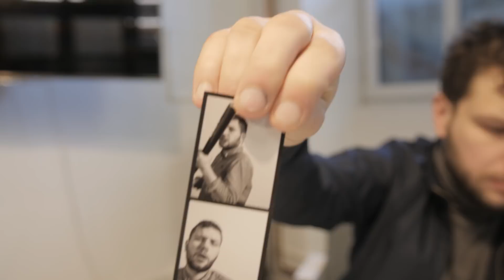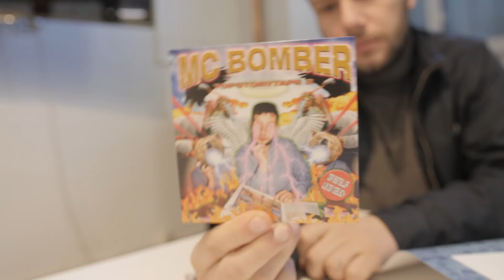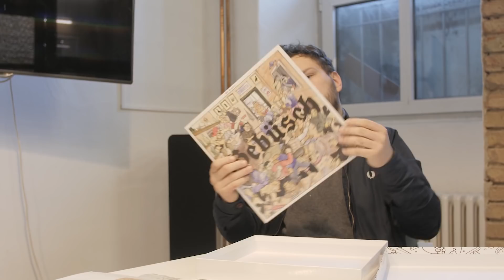MC BOMBER - GEBÜSCH UNBOXING (Limitierte Vinyl Box)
MC BOMBER - GEBÜSCH  Album ab 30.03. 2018
Jetzt vorbestellen:

Proletik 2018

MC BOMBER - GEBÜSCH WELTTOURNEE
Unterstützung: Mista Meta

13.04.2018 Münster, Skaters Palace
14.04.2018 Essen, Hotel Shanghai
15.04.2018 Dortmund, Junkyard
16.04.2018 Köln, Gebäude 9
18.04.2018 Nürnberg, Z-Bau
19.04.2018 Würzburg, Kurt und Komisch
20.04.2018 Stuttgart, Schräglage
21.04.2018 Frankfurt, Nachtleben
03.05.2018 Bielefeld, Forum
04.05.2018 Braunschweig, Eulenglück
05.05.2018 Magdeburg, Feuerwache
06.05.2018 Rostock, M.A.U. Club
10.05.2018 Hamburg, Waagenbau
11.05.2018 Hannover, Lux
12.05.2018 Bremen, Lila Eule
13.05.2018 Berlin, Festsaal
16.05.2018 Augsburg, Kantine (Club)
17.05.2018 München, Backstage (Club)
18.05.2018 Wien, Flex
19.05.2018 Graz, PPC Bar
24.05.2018 Heidelberg, Halle 02 (Club)
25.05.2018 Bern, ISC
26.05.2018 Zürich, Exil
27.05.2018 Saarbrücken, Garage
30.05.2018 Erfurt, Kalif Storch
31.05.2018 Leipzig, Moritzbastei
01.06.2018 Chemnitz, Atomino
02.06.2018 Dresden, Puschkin